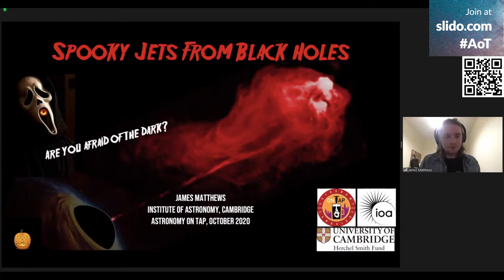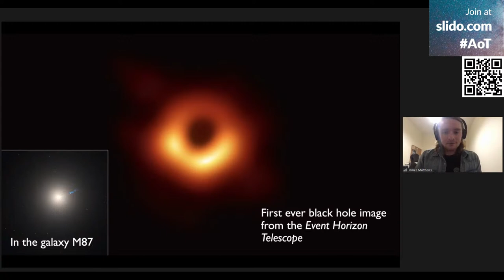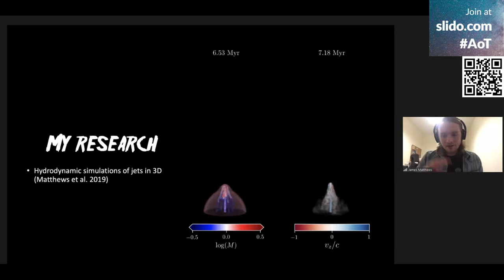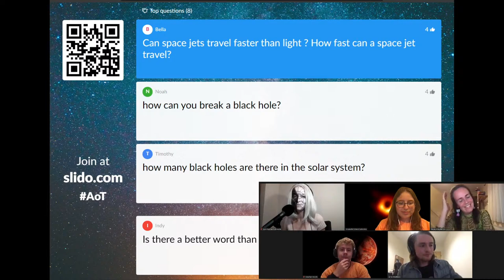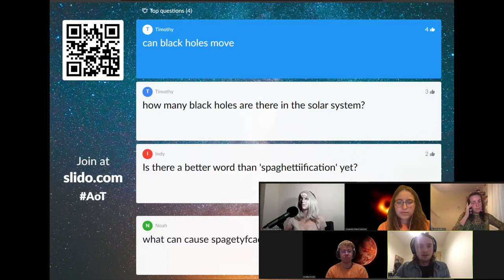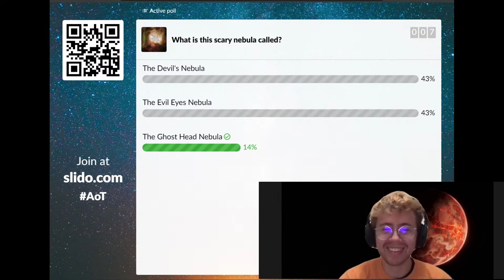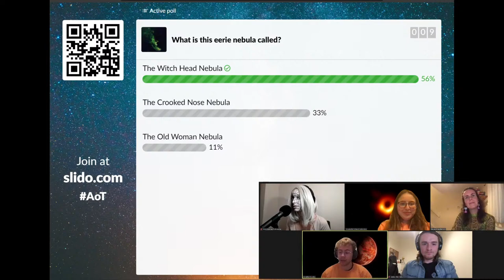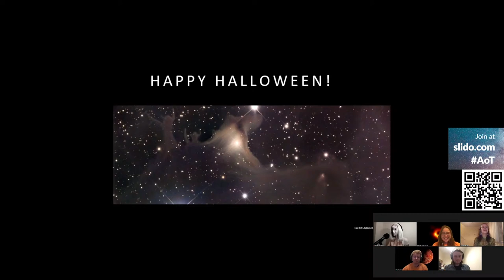Astronomy on Tap - Halloween Edition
Join us for the third virtual AoT Cambridge event!

This time, our astronomy chat could not go to a pub so we made it come to your own screen!